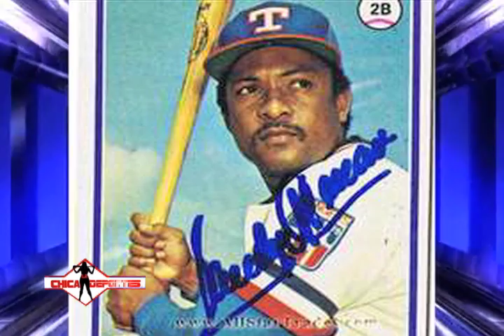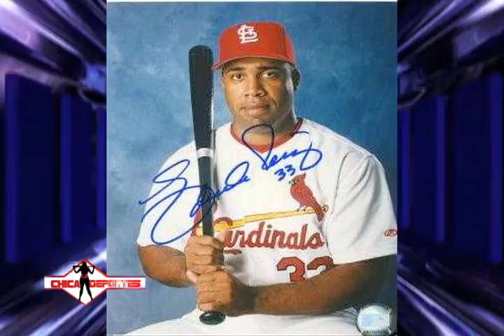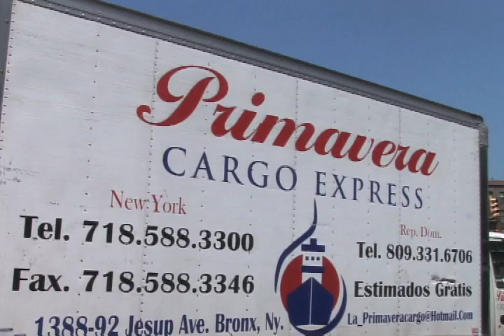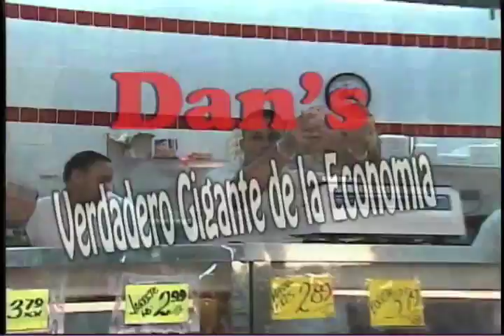La chica deportes w/Ubaldo Jimenez y Nick Swisher p58 06 15 13f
La Chica Deportes con entrevistas con el lanzador Dominicano Ubaldo Jimenez y Nick Swisher de los Cleveland Indians. Tambien un segmento especial para el Dia De Los Padres con el padre de La Chica Deportes Hector Mercedes. Xiomara Xplora al cantante y actor Aneudy Lara!